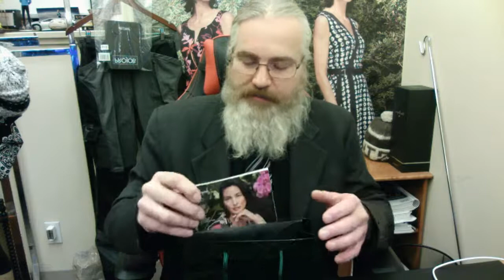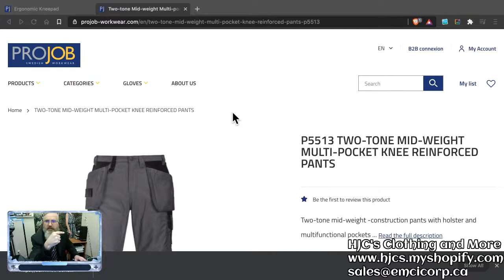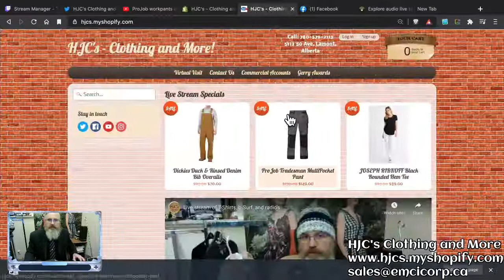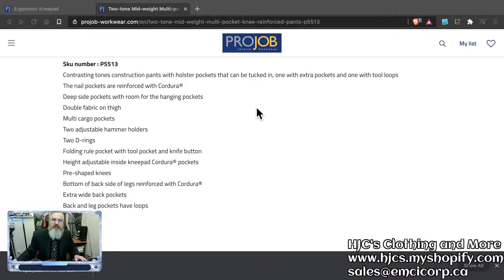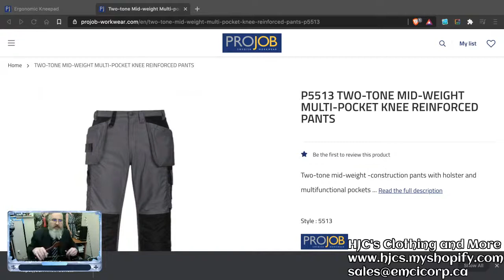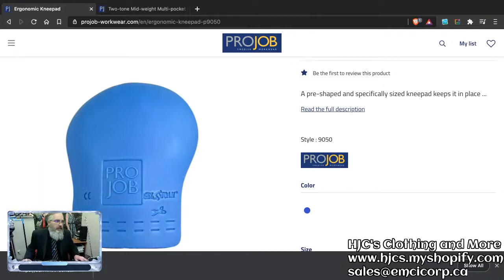Live: ProJob workpants and a tech update.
Join us while review a pair of ProJob workpants and update you on our technology status.